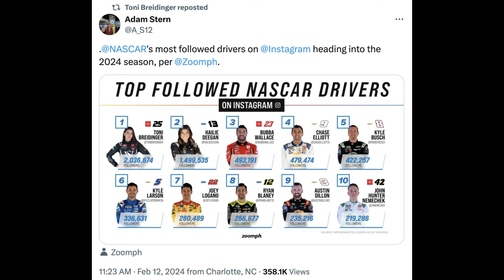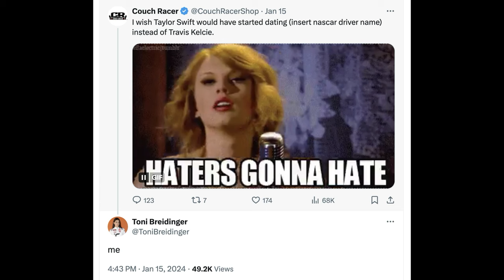Toni Breidinger Unfiltered: Talks Racing, Modeling, Sponsorship, Social Media & Aggressive Drivers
Toni Breidinger is a NASCAR driver. She's a Victoria's Secret model. She's brought the two dramatically different worlds together. How? We found out.

Plus, the 24-year-old full-time ARCA Series driver talks about her plans for the future, dealing with social media, including an interesting reaction she received to her response on X about dating Taylor Swift, and why some people get triggered when female drivers accuse their male counterparts of driving more aggressively against them.

Photo Credits:
Getty

Video Credits:
NASCAR
Fox Sports